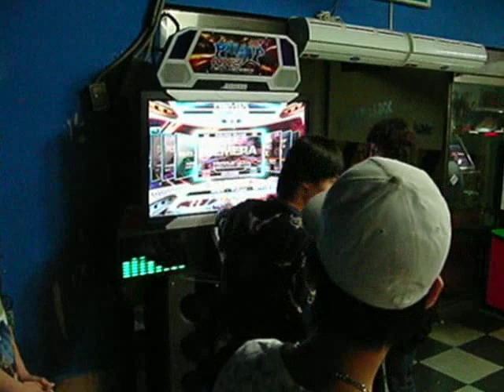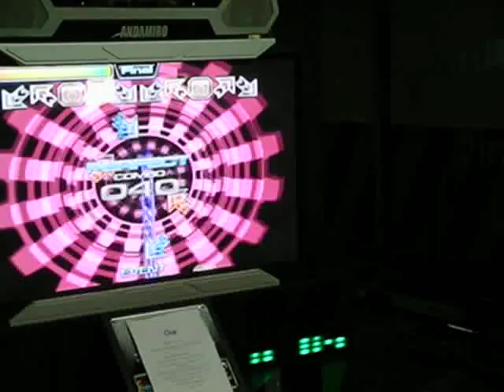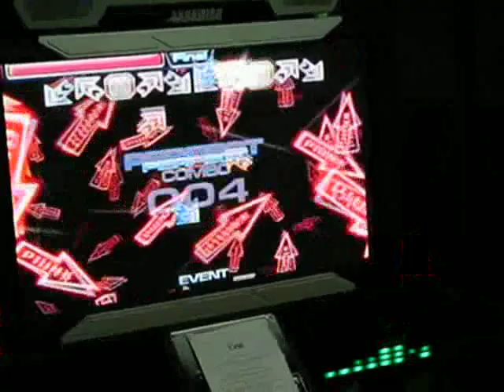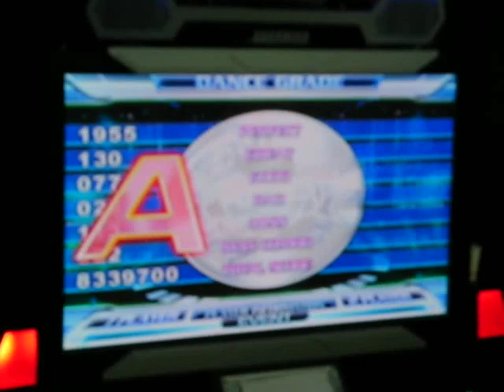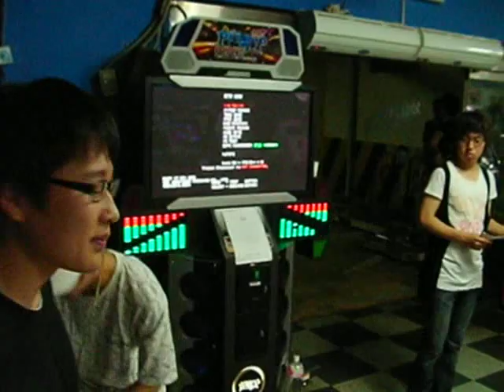SOO4 - BEMERA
No Comment